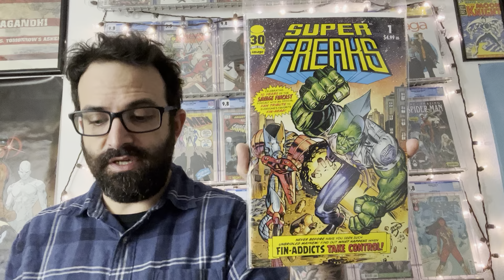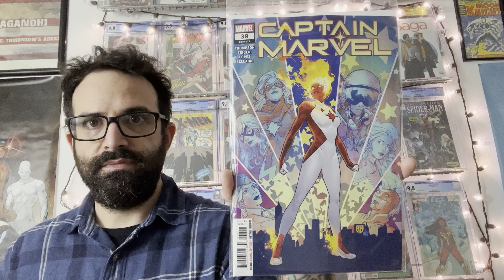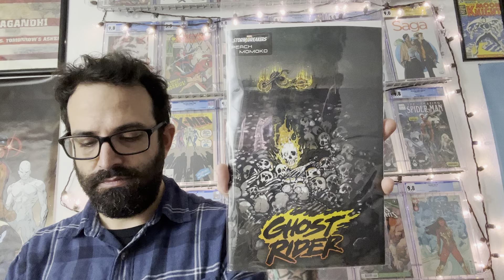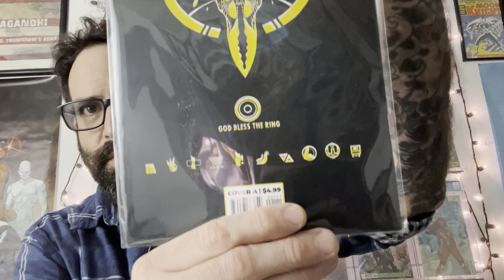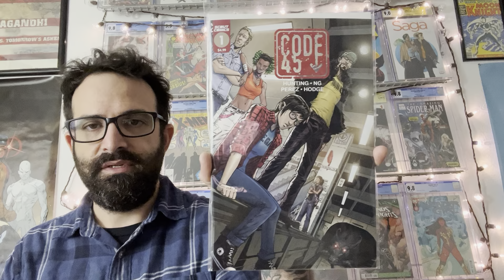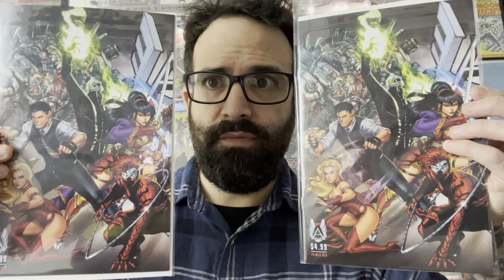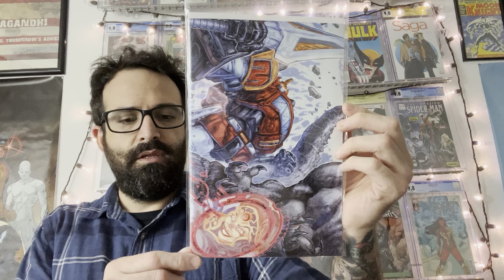My New Comic Book Day Pickups 6.1.2022